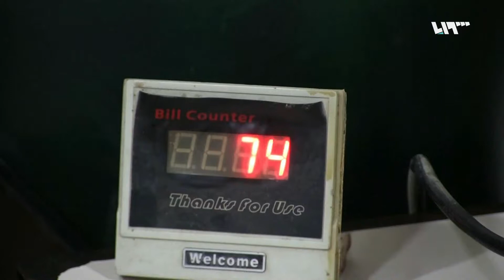السوريون في الداخل يعتمدون على الحوالات بشكل أساسي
تقرير: فاطمة ياسين